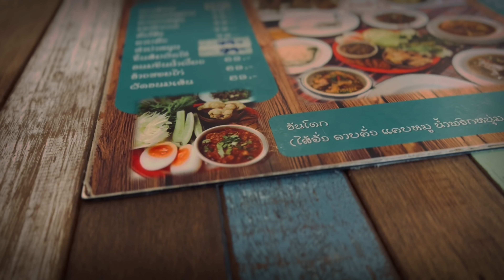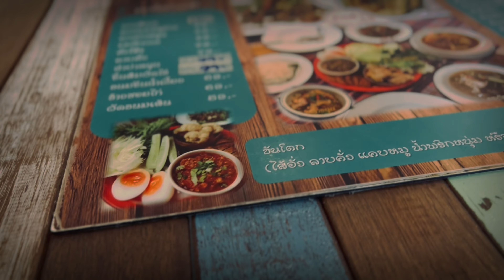Footage l อาหารเหนือไม่ใช่ข้าวซอย l Take you to taste northern food that doesn't have only “KhaoSoi”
Take you to taste northern food that is not only Khao Soi on Lat Phrao 101 Road.